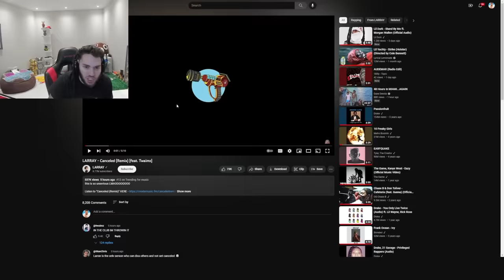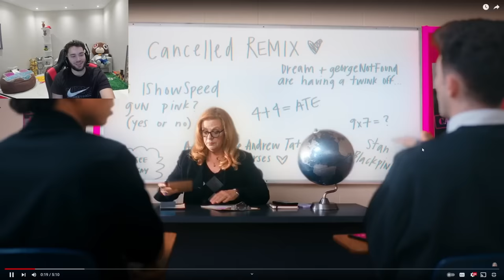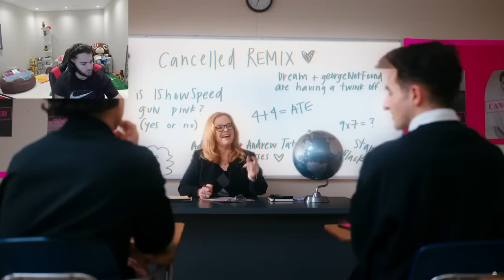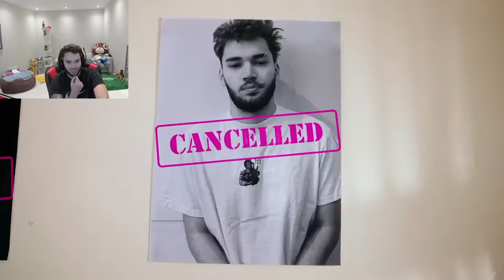Adin Ross Reacts To Larray - Cancelled ft. PamiBaby